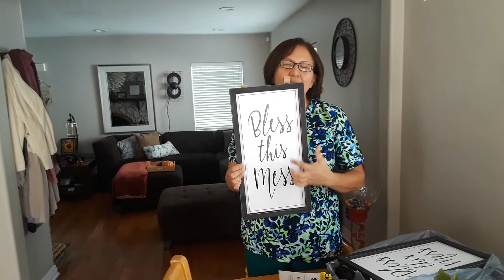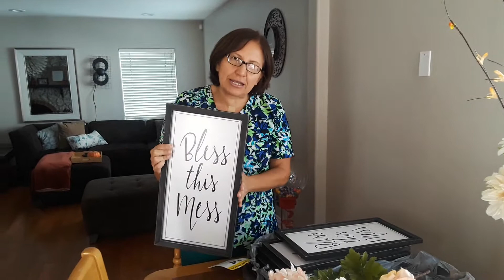Michael's $4 Grab a Bag.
Habriendo 3 bolsas de Michael's $4 Grab a Bags!!